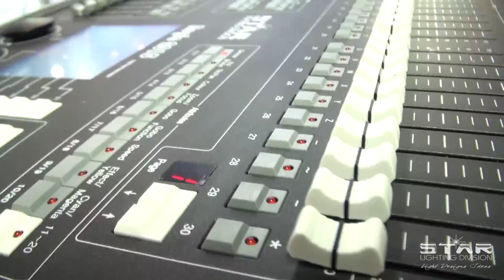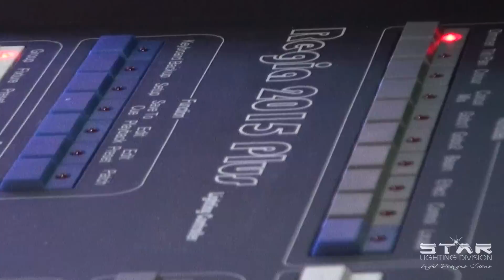Expomusic 2014 - Stand Star Lighting Division